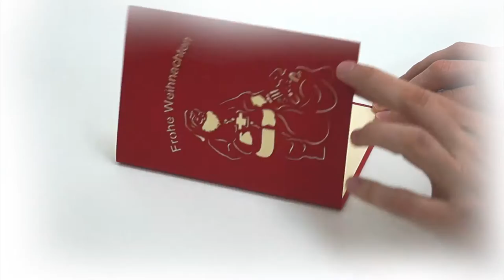Pop Up 3D Karte zu Weihnachten - 3D Klappkarte Weihnachtsmann mit Geschenken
Auf unserem Kanal findet Ihr:
1. alle LIN POP UP Karten Motive für jeden Anlass
2. interessante Tipps um Pop Up Karten selber zu basteln
3. 3D Pop Up Puzzle